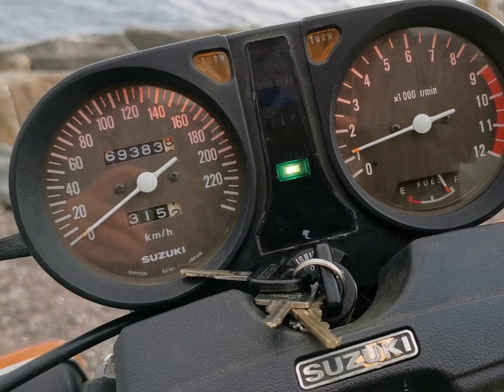Suzuki GS1000G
Suzuki GS1000G. First time registered 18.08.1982. Soon to be 40yr old. Still going strong. Pictures and movies from nearby surroundings in Norway, Jæren.